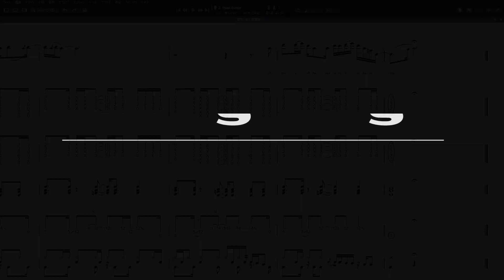愛をこめて花束を ギター ベース TAB 【 Superfly スーパーフライ 】 バンドスコア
Superfly スーパーフライ 【 愛をこめて花束を 】 ギター ベース TAB バンドスコア